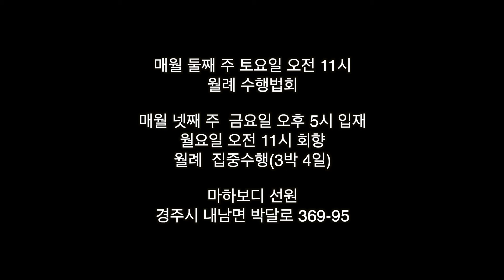2024 붓다의 날 선원장 법문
240225 사사나 스님 붓다의 날통찰 명상유도법문

붓다의 날 법문은
명상유도법문으로

아기 부처님을
관욕해드리는
장면을 떠올려도 좋을 것

떠오르는 대상들을
가만히 알아차려 보십시오.

그 알아차림이
마음을 닦아줍니다.

육문에서 일어나는
모든 대상들이
알아차림을 키워줍니다.

‘천상천하유아독존’은
알아차림과 같습니다.

일상에서도 수행을
유지시키려면 자꾸 묻고
사띠를 키워야 합니다.

청정한 마음으로 생활하면,
이것이 법생활이고
늘 깨어있게 됩니다.

카카오톡 채널 경주마하보디선원 검색